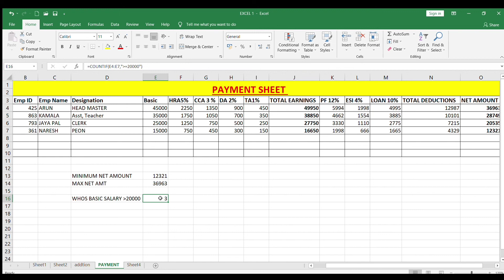How to create to create salary sheet in ms excel.How to create payment sheet in ms excel.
how to create salary sheet in excel.
how to create payment sheet in ms excel.